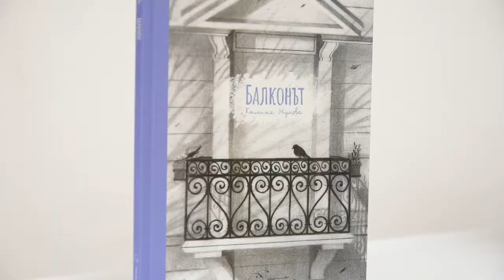Литературни награди "Перото" 2019 | Категория "ДЕТСКА ЛИТЕРАТУРА" – Калина Мухова и Зорница Христова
„Балконът“ от Калина Мухова и Зорница Христова („Точица“, 2018)